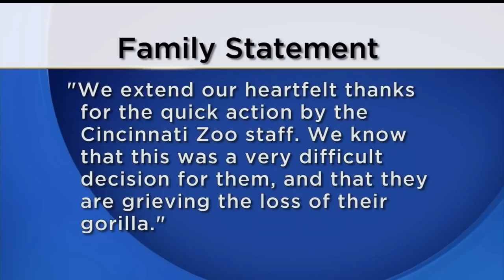Gorilla drags child through enclosure in Cincinnati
The Cincinnati Zoo's director says zoo security officers killed a 17-year-old gorilla that had grabbed a small boy who fell into the gorilla exhibit moat.